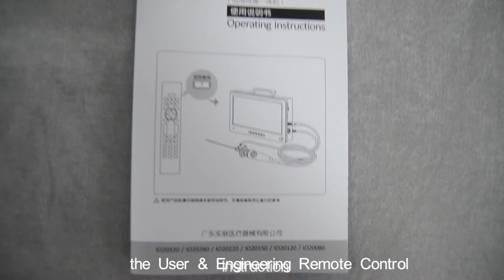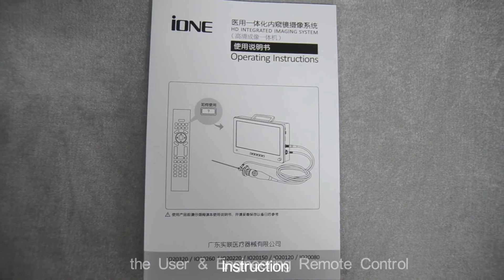Connection & Installing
iONE Integrated Endoscopy Imaging System:
Show you how to connect and install the whole new type of endoscopy imaging system